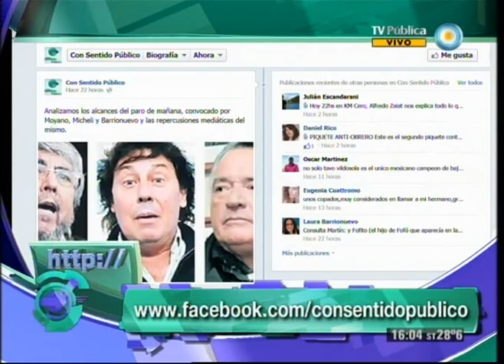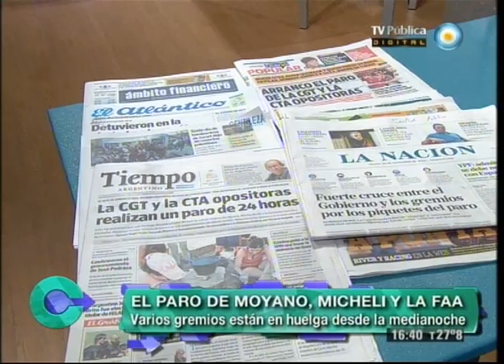Con sentido público - 20-11-12 (1 de 5)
Analizamos el paro de Moyano, Micheli y la Federación Agraria Argentina con la visita del "Chino" Navarro, Diputado por la Provincia de Bs. As. por el FPV. Comparamos estas movilizaciones con las huelgas en Europa a partir de un informe que describe los riesgos en dichas democracias. Además tratamos los temas del día: confirman el procesamiento de Pedraza por el crimen de Mariano Ferreyra; Banegas y Grandinetti premiados en Nueva York por "Televisión por la inclusión" y el veredicto del caso Soria.